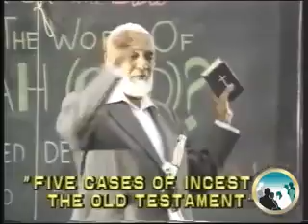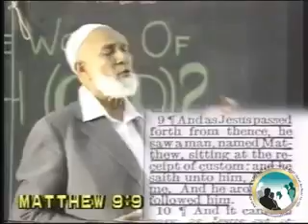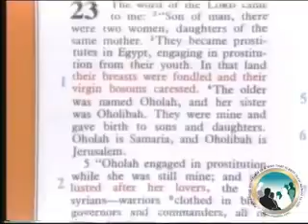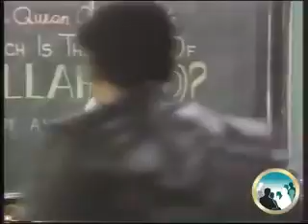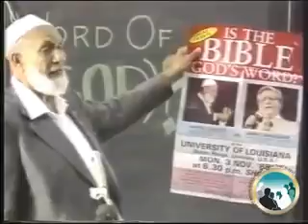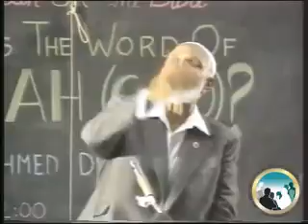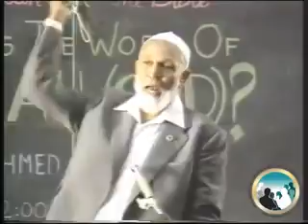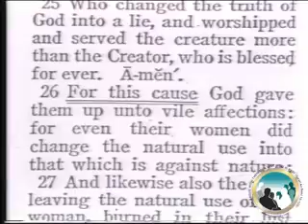The Quran or The Bible, Which is God's Word -Lecture By S. Ahmed Deedat -Before Debate with Swaggart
The Quran or The Bible, Which is God's Word - Lecture By Sheikh Ahmed Deedat - A Day Before the Great Debate with Swaggart - New York - (USA)
Sheikh Ahmed Deedat was a scholar of the Bible and the Qur’an, and was more familiar and adroit with the Bible's teachings. He had an insight and perspective of the Bible which made many Christians, he came into contact with, rethink and re-examine their faith, particularly those aspects of the Bible and the Qur’an that deal with the divine mission and life of Prophet Jesus.

He had delivered thousands of lectures all over the world, crossing all the continents and successfully engaging some of the biggest names in Christian evangelists in public debates. Sheikh Ahmed Deedat’s debates and lectures are available all over the world in the various languages in Video and DVD format. His career in the field of Comparative Religion took him across all five continents and dialogue with the heads of the Protestant world in America and the late Pope John Paul.

Sheikh Ahmed Deedat took the task upon himself and engaged his whole life in the direction of Dawah – Islamic Missionary Activity - to halt the tide of the then Christian onslaught against Islam when no other Muslim Scholar was seen answering the attacks.This became his life long ambition. He was also successful in focusing the Muslim world’s attention and resources on the propagation of Islam.

He had published more than 20 books in his time and distributed millions of copies of FREE literature and pamphlets the world over. Many of Sheikh Ahmed Deedat’s publications have been translated into the many different languages of the world : Russian, Urdu, Arabic, Bengali, Bangladeshi, French, Amharic, Chinese, Japanese, Malyalam, Indonesian,, Zulu , Afrikaans, Dutch, Norwegian amongst others.